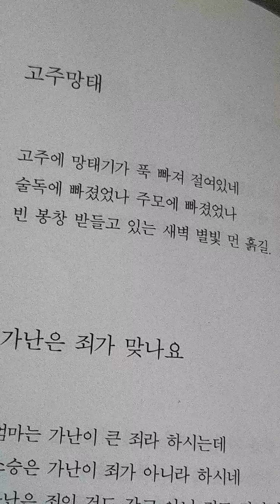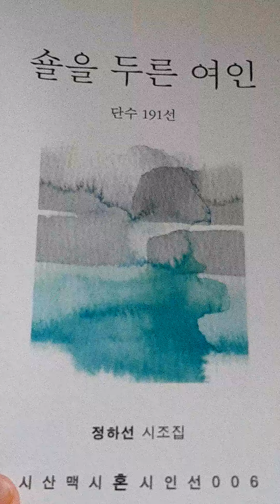K.poem 모과 외3편 ㅡ정하선 시낭송 ㅡ정하선 시조집 숄을 두른 여인 시산맥 2021.12